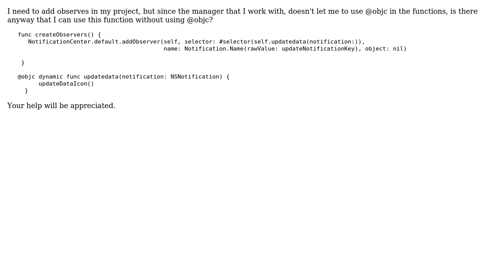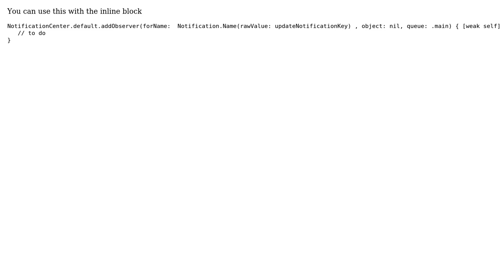Add observer without using selector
With thanks & praise to God, and with thanks to the many people who have made this project possible! | Content (except music & images) licensed under CC BY-SA | Music | Images & others | With thanks to user Sh_Khan user Peter hes and the Stack Exchange Network Trademarks are property of their respective owners. You are responsible for your own actions.